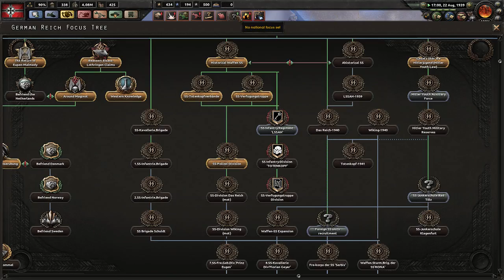Hearts of Iron 4 l Black Ice 2.5 l Germany Part 11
Hello and welcome to our Black Ice 2.5 mod in Hearts of Iron 4.  We will be looking at it from the base mod perspective to see if there is any new things the team has done within the scope of hearts of iron 4.  We will not be changing any of the units outside of the historical changes in the game to see how well the units have been build within the game as well as the equipment added.